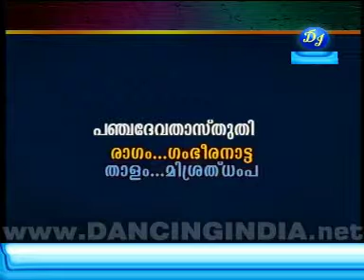bn 9081029809134 1